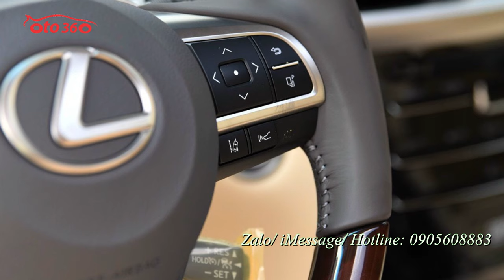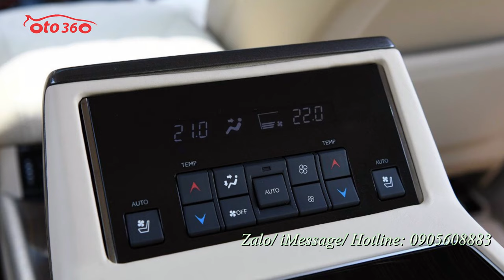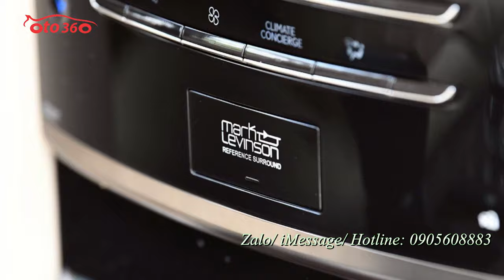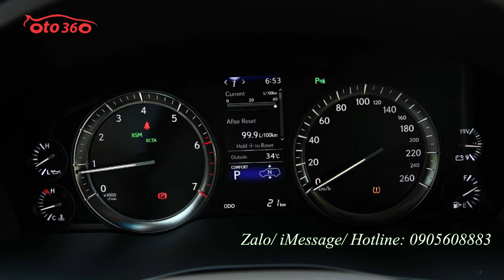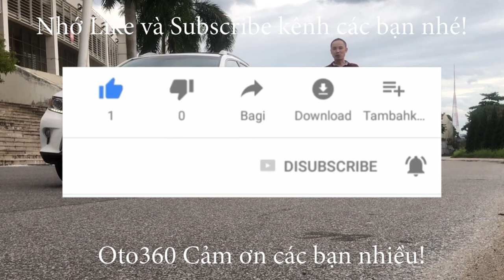Hàng HOT vừa về đến cảng Lexus LX570 MBS 2021 bản 4 chỗ Vip mới 100% giao xe ngay.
Lexus LX570 MBS 2021 4 chỗ Vip
Xe sở hữu động cơ V8, dung tích 5.7L, sản sinh công suất cực đại 367 mã lực tại vòng tua máy 5.600 vòng/phút, mô men xoắn cực đại 530 Nm tại vòng tua 3.200 vòng/phút. Hộp số tự động 8 cấp. Xe có 5 chế độ lái bao gồm Normal, Eco, Comfort, Sports hay Sports +. Ngoài ra, xe còn trang bị chế độ lựa chọn địa hình Multi Terrain Select giúp chiếc SUV hạng sang có thể vượt qua dễ dàng những đoạn đường hiểm trở gập ghềnh. Kích thước tổng thể (d x r x c): 5.080 x 1.980 x 1.865 mm, Chiều dài cơ sở: 2.850 mm.Trọng lượng không tải: 2.685 – 2.800 kg...